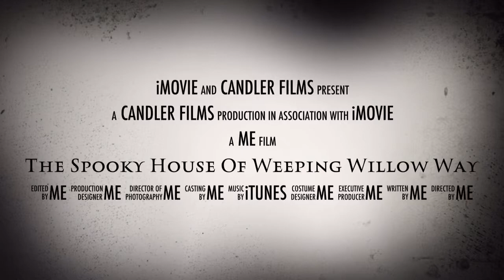"Monster" Truck House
Don't be scared 0.0